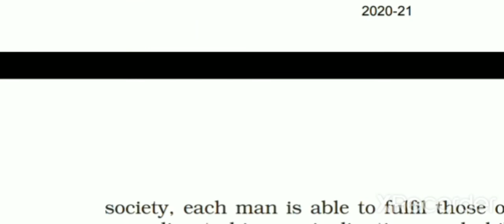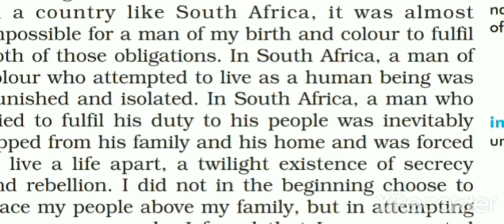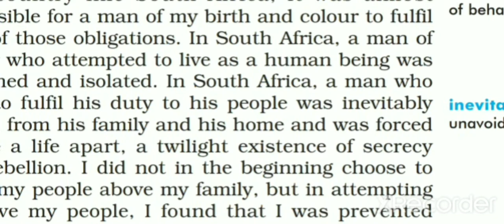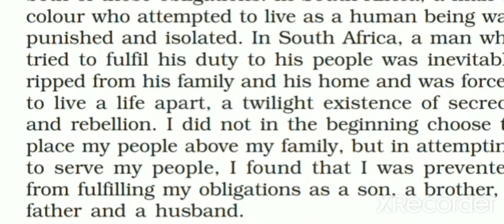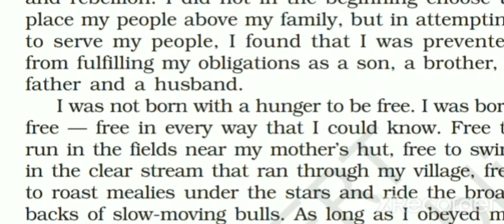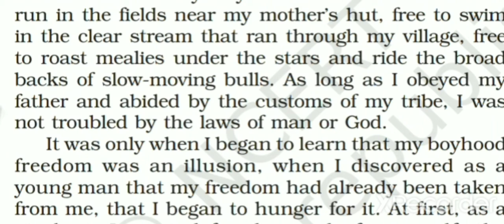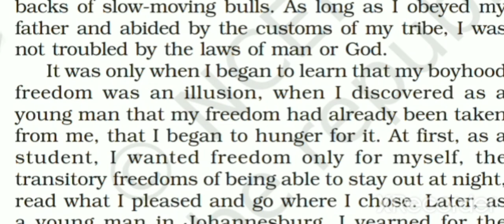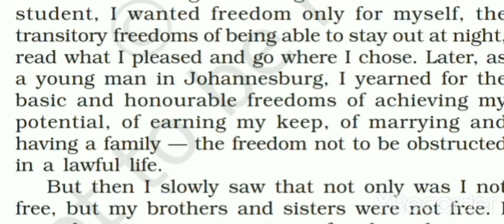Class 10, A Long Walk to Freedom, part 05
Line by line explanation and Word Meanings